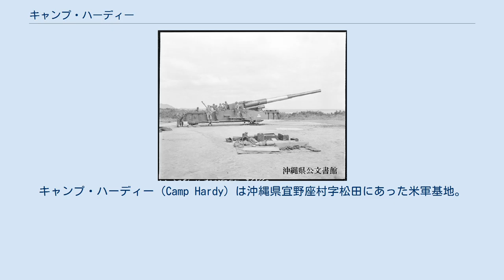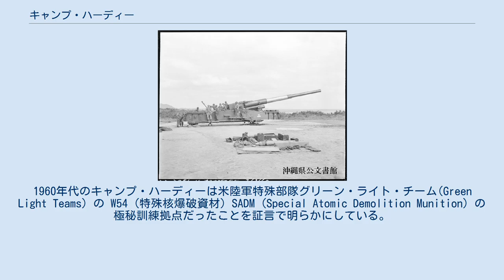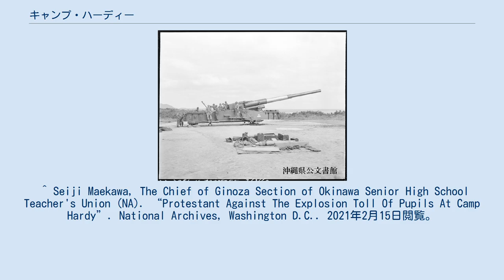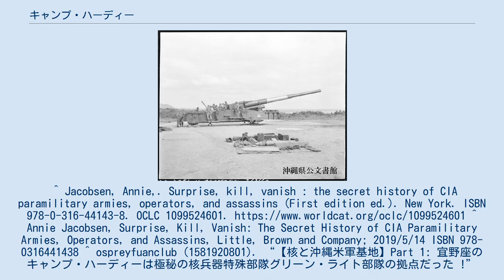キャンプ・ハーディー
キャンプ・ハーディー（Camp Hardy）は沖縄県宜野座村字松田にあった米軍基地。
1952年に強制接収されたが、1975年に返還された。
陸軍特殊部隊（グリーンベレー）の多目的訓練場として、各種の火器類の実弾演習等に使用されていた。
極秘の原子砲（アトミック・キャノン）の実射訓練場でもあった。
現在は国際交流村として利用されている。
 場所: 宜野座村字松田 返還面積: 267千㎡ 1952年に強制接収され、陸軍アジア地域援助第一特殊部隊（グリーンベレー）の多目的訓練場として、原子砲の実射訓練、各種の火器類の実弾演習等に使用される。
現在、国際交流村敷地として利用されている。
 280mm銃の発射準備をする第663野戦砲兵大隊 (1955年11月) 米国陸軍通信隊の記録に1955年11月の発射準備中のM65 280mmアトミックキャノンの写真が二点記録されている。
 2019年5月、ピューリッツア賞最終候補のジャーナリスト、アニー・ジェイコブセンが『奇襲し殺し消える ～ CIA のパラミリタリー陸軍と工作員と暗殺者』を出版。
1960年代のキャンプ・ハーディーは米陸軍特殊部隊グリーン・ライト・チーム(Green Light Teams) の W54 (特殊核爆破資材) SADM (Special Atomic Demolition Munition) の極秘訓練拠点だったことを証言で明らかにしている。
 またジャングルを想定した実弾訓練もおこなわれていた。
 また第1特殊部隊のアジア特別行動部隊（SAF）はキャンプ・ハーディーはじめとして沖縄に訓練の拠点を置いていた。
^ “キャンプ・ハーディー”. 2020年2月17日閲覧。
 ^ 『原子砲、松田小そばに　夢の国と核の島』2013年4月23日 沖縄タイムス ^ “【核と沖縄米軍基地】Part 2: 宜野座の小学校のそばで「原子砲」ぶっ放した米軍基地、キャンプ・ハーディー” (日本語). Osprey Fuan Club. 2020年2月17日閲覧。
 ^ Seiji Maekawa, The Chief of Ginoza Section of Okinawa Senior High School Teacher's Union (NA). “Protestant Against The Explosion Toll Of Pupils At Camp Hardy”. National Archives, Washington D.C.. 2021年2月15日閲覧。
 ^ “キャンプ・ハーディー　跡地開発”. 沖縄県. 2020年2月17日閲覧。
^ Jacobsen, Annie,. Surprise, kill, vanish : the secret history of CIA paramilitary armies, operators, and assassins (First edition ed.). New York. ISBN 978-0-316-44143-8. OCLC 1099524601. ^ Annie Jacobsen, Surprise, Kill, Vanish: The Secret History of CIA Paramilitary Armies, Operators, and Assassins, Little, Brown and Company; 2019/5/14 ISBN 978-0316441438 ^ ospreyfuanclub (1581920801). “【核と沖縄米軍基地】Part 1: 宜野座のキャンプ・ハーディーは極秘の核兵器特殊部隊グリーン・ライト部隊の拠点だった !” (日本語). Osprey Fuan Club. 2020年2月17日閲覧。
 ^ “【写真・図版】実弾が破裂するベトナム戦線さながらの訓練＝１９６９年８月、沖縄のアメリカ軍キャンプ・ハーディー” (日本語). 朝日新聞デジタル. 2020年3月1日閲覧。
^ “Special Action Force Asia”. 2020年3月1日閲覧。